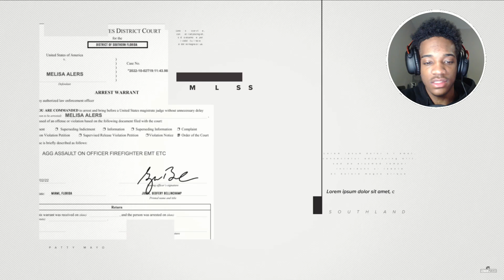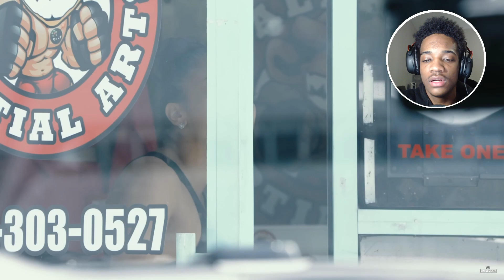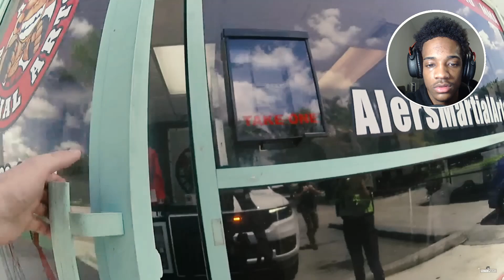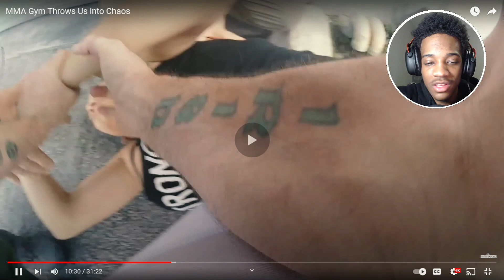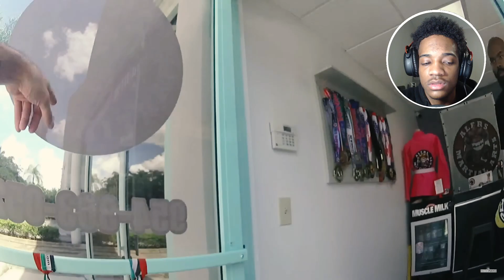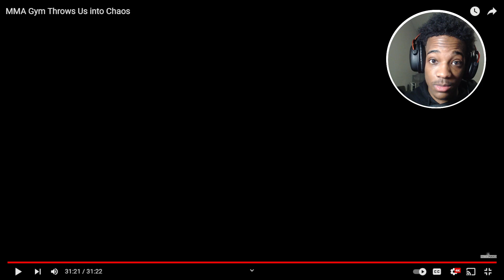MMA GYM Is TOO MUCH For PATTY MAYO To HANDLE!!!! *Reaction*